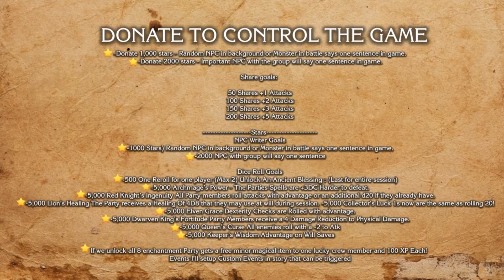THE CELESTIAL WAR | S2 EP8 | DROGONO RETURNS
An epic adventure filled with improv comedy and gripping story telling through the world of Andaria. This is a story you will want to sink your teeth into from episode 1 and binge away!!!